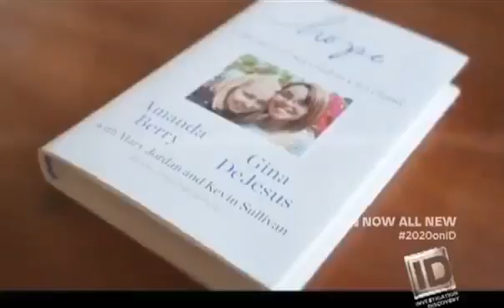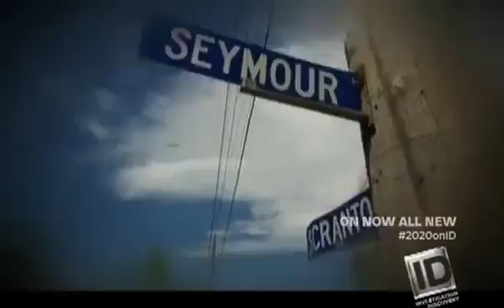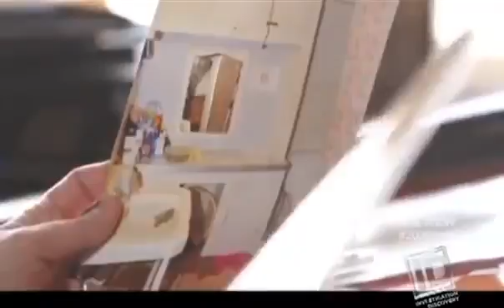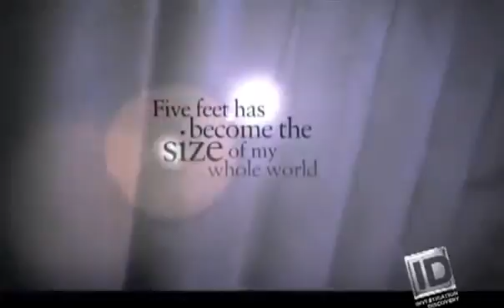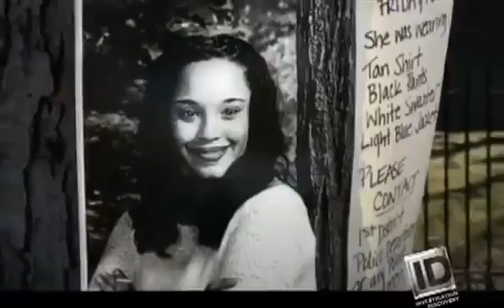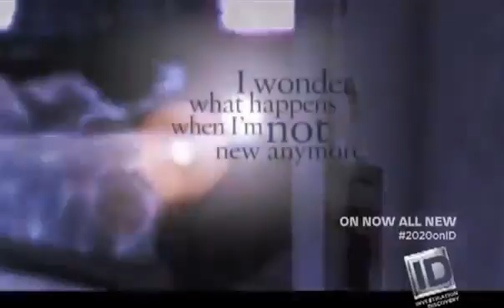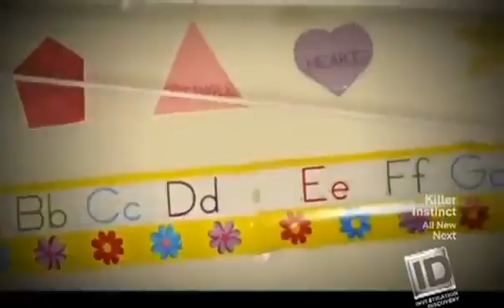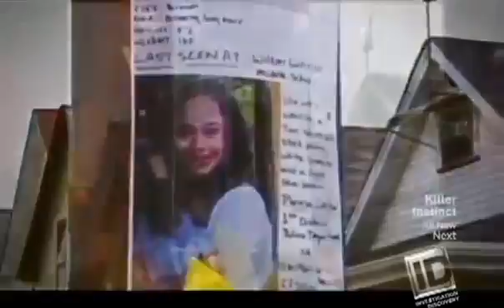20 20 on ID Vanished Missing in Japan